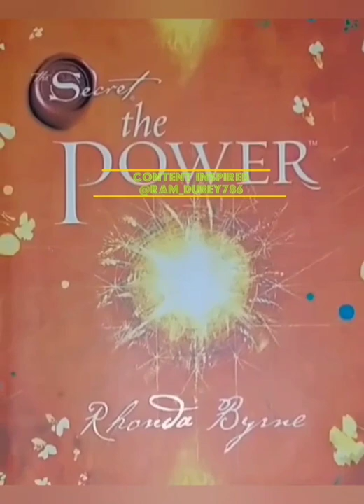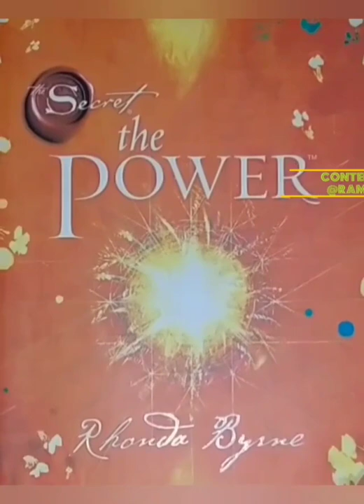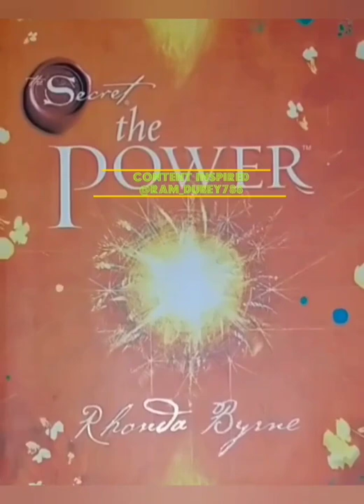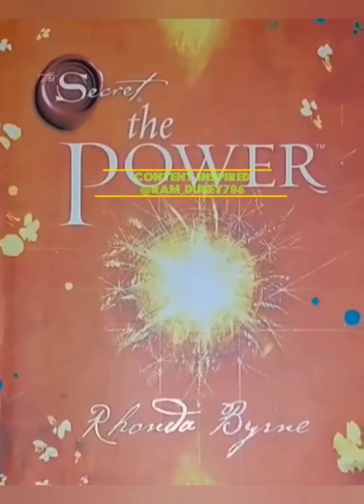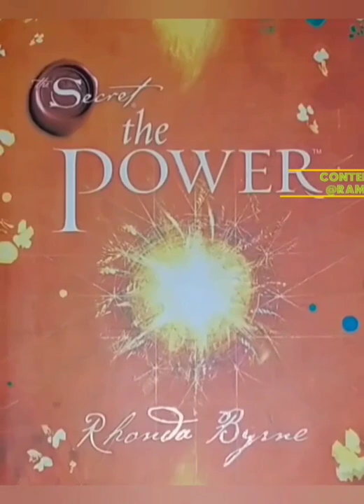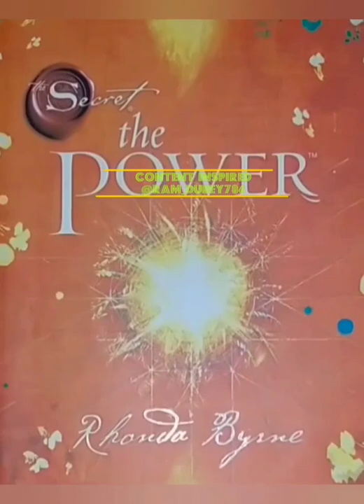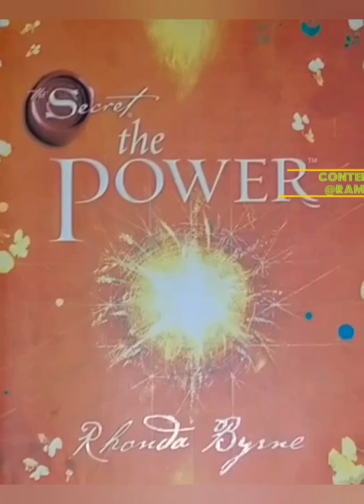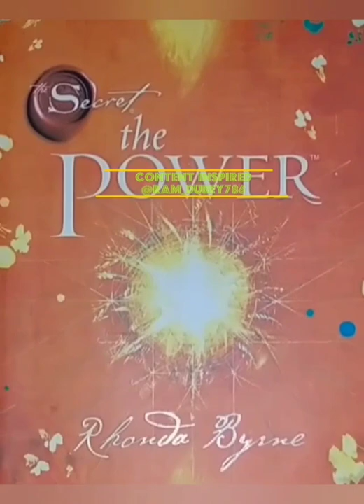THE POWER - Part 2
With the power of love you have inside you, I will help you experience the magic of life in its fullness - and then you will have an amazing life. -- @ram_dubey786